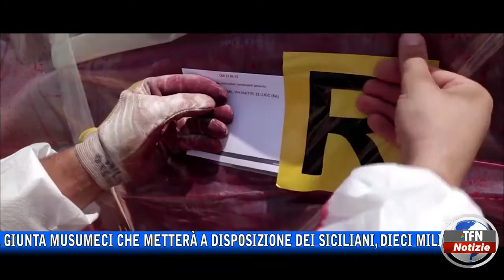Amianto in Sicilia, dieci milioni di euro per le bonifiche